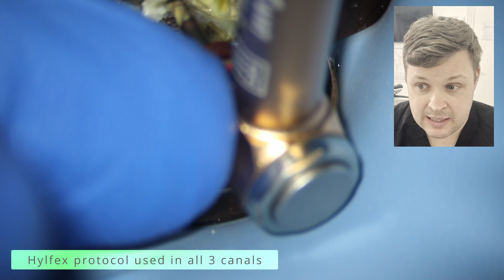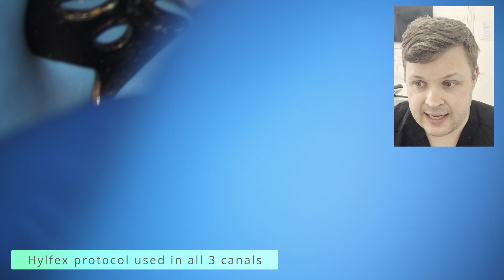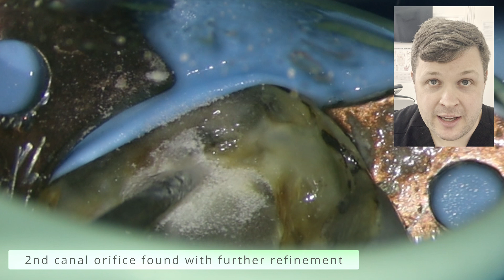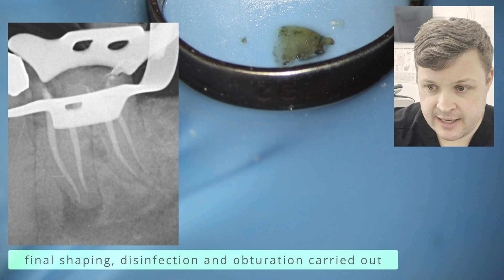Hidden Canal? Watch This Sclerosed Molar Reveal Its Secrets!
🔎 In this video, we tackle a severely sclerosed lower molar where the second distal canal is anything but obvious. With magnification, ultrasonic tips, and a healthy dose of persistence, I walk you through the entire journey — from access to obturation — including those crucial decision points where a single choice can change the outcome.

Expect clinical honesty, real-time learning, and a beautifully satisfying post-op result.

👉 If you love practical endodontics with real-world decision-making, you’re in the right place.

🧠 What You'll Learn in This Video:
- Identifying hidden anatomy in calcified molars
- Using symmetry and Krasner & Rankow’s rules
- Managing working length discrepancies
- Tips for accurate cone fit (and when to retake radiographs)
- Ultrasonic refinement vs risk of perforation
- The case for a microscope (and why loops weren’t enough here)
- Obturation strategy using AH Plus & warm vertical compaction

🧠 Want more of these in-depth clinical cases? Consider joining the channel as a Member for exclusive content and behind-the-scenes tutorials.

0:00 Intro + Channel Update
0:48 Case Overview: Sclerosed Lower Molar
1:30 Assessing Restorability + Access Tips
2:00 Recognising Orifice Symmetry (Krasner & Rankow)
2:50 Why I Chose an R-Opener for This Tooth
3:30 Glide Path & Shaping Strategy (HyFlex EDM)
4:45 Cone Fit Tips + Radiographic Considerations
5:30 Is There a Second Distal Canal?
6:45 Ultrasonics & Canal Hunting Techniques
8:00 Knowing When to Abandon or Re-Assess
9:00 Re-checking Working Length + Rep-Prep
10:00 Rediscovering the Second Canal
10:45 Final Cone Fit + Warm Vertical Compaction
11:20 Post-op Discussion + Clinical Takeaways
11:55 Outro + How You Can Support the Channel